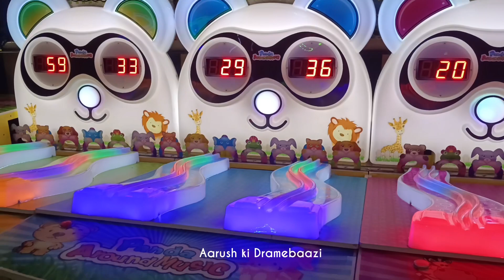Woop Surat | India's Largest Trampoline Park Woop |Aarush ki Dramebaazi